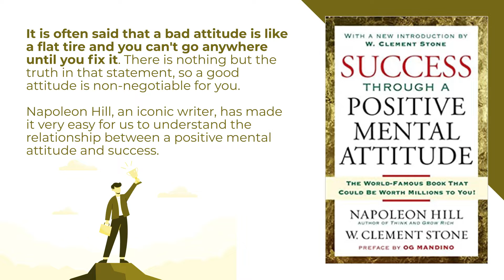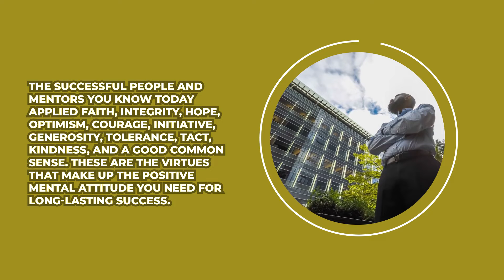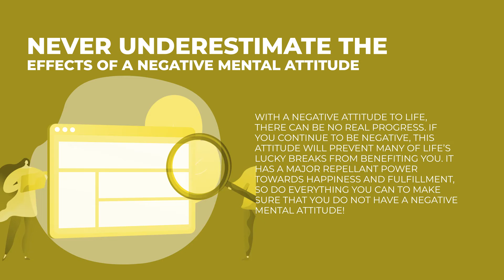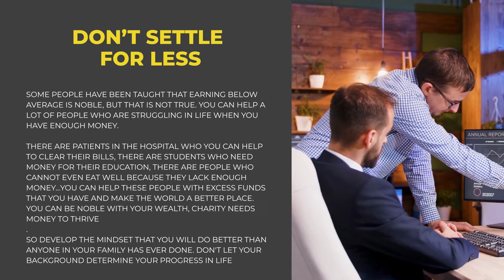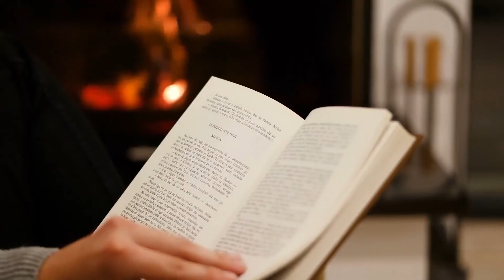SUCCESS THROUGH A POSITIVE MENTAL ATTITUDE by NAPOLEON HILL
It is often said that a bad attitude is like a flat tire and you can't go anywhere until you fix it. There is nothing but the truth in that statement, so a good attitude is non negotiable for you.

There are many ways to succeed, but none of them will really work if one does not have a positive attitude to life. So, a lot of attention should go into the state of your mental attitude in order for you to reach your highest potential.

Napoleon Hill, an iconic writer, has made it very easy for us to understand the relationship between a positive mental attitude and success.

Don't let your mental attitude make you a ‘has-been’